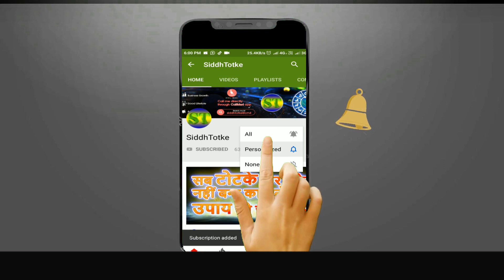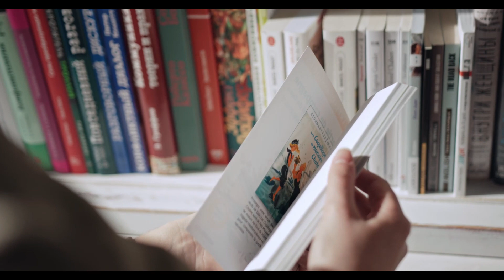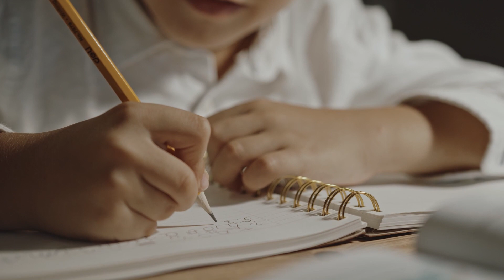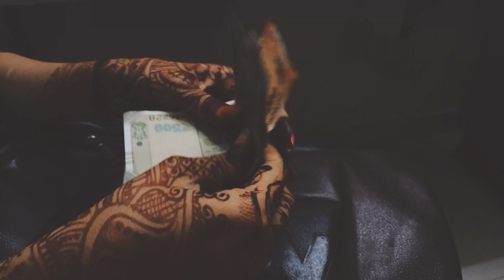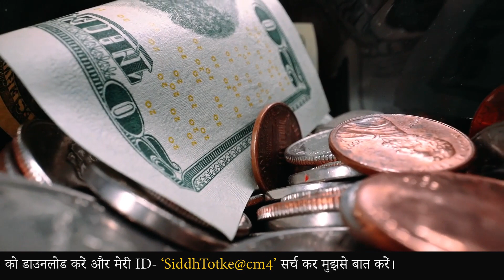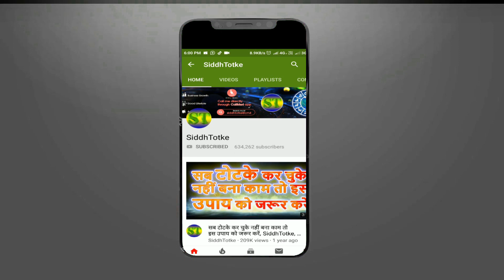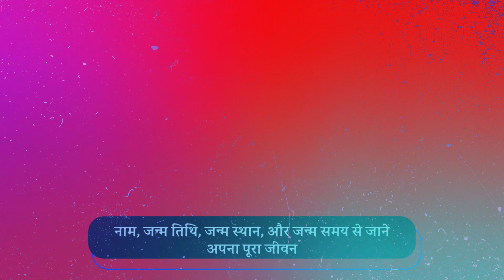कपूर के आजमाए हुए चमत्कारी टोटके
कपूर के आजमाए हुए टोटके
सवाल या सुझाव के लिए कॉल करें 📞:  siddhtotke@cm4